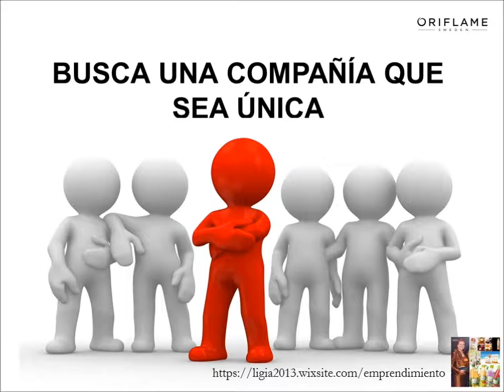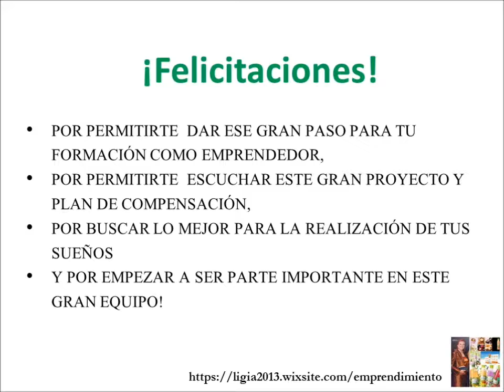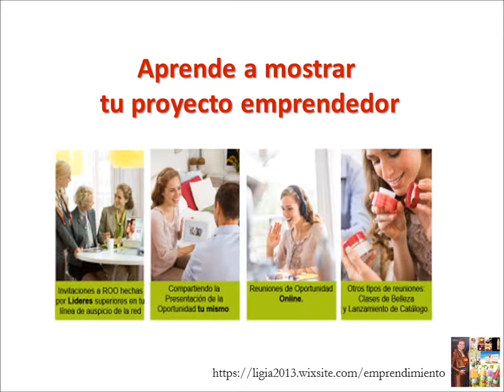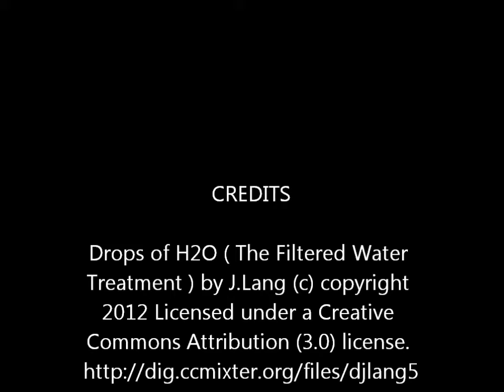Cómo elegir la compañía para desarrollar tu proyecto emprendedor?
Elegir con cabeza fría y conocimiento te abrirá un maravilloso camino al éxito.